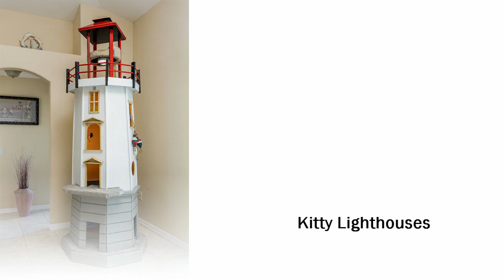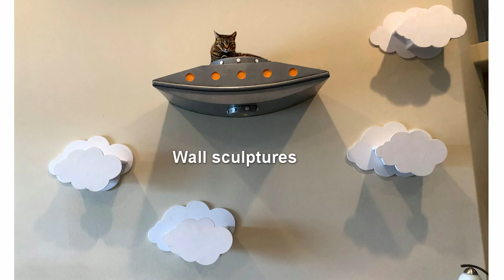Square Paws Compilation of Work 2014-2019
Marking our accomplishments in the first six years of Square Paws!